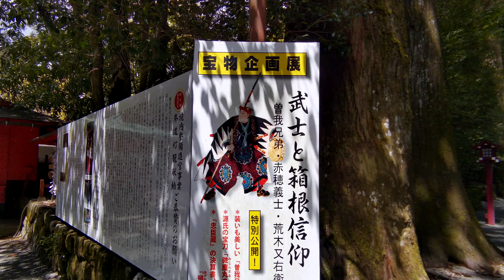【4K】神奈川県 箱根 箱根神社 芦ノ湖 / JAPAN 2021 Kanagawa Prefecture Hakone Hakone Shrine Lake Ashi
GWに神奈川県の箱根神社に行ってきました。箱根神社は、奈良時代より関東の総鎮守大権現と崇敬された神社で、源頼朝や徳川家康など歴代の武将が参拝に訪れてきたパワースポットで有名です。駐車場から神社まで芦ノ湖 湖岸の道をあるいたのですが当日は風が強く湖面が波打っていました。